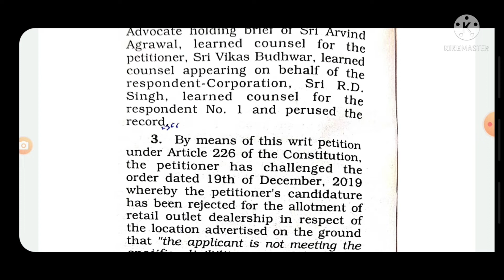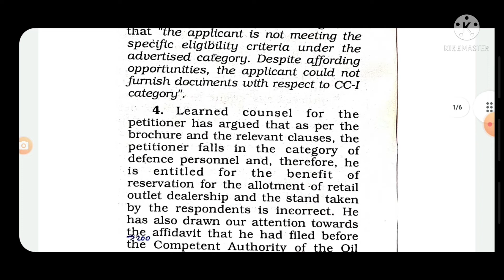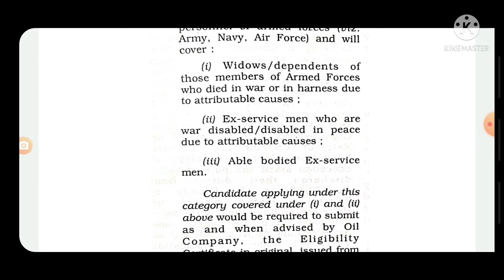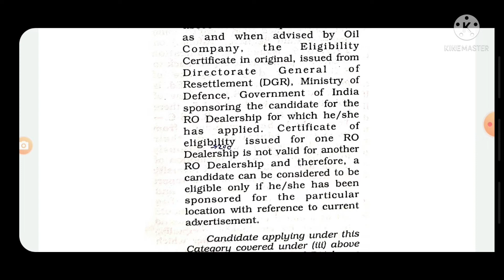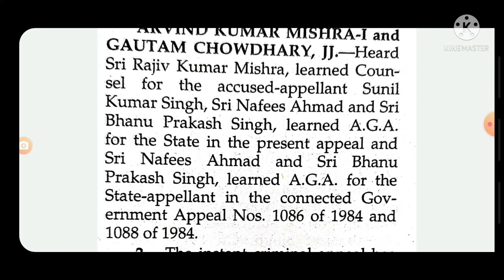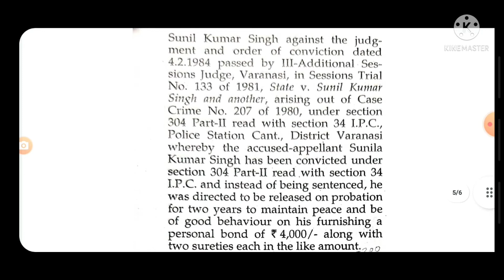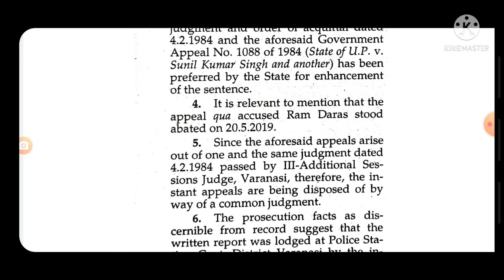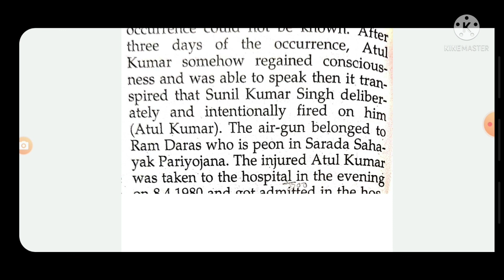Civil & Criminal Matter || @120 || 500 words || Gujarat Highcourt PS Dictation Series